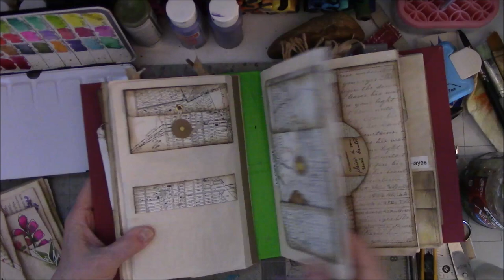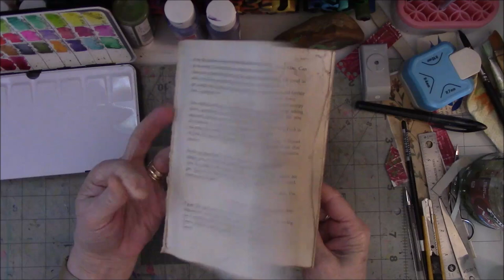Summer Creative Retreat 2024